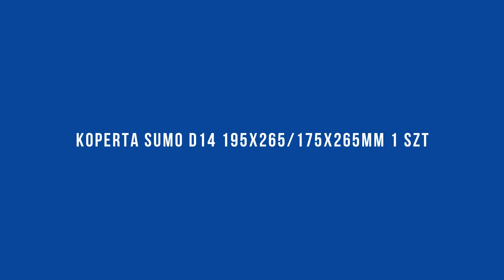Koperta sumo d14 195x265 175x265mm 1 szt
Koperty SUMO są bardzo dobrą alternatywą dla najpopularniejszych opakowań bąbelkowych. Warstwa zabezpieczająca w tym przypadku wykonana jest w pełni z papieru, dzięki czemu taka koperta jest znacznie bardziej przyjazna środowisku naturalnemu.